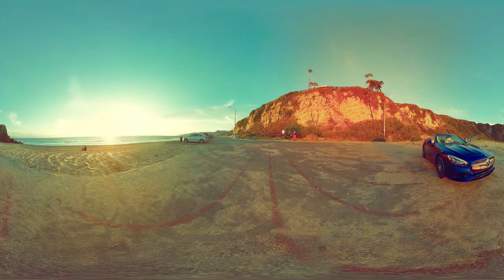360° video drive in the SL along the Californian coastline Mercedes Benz original YouTube 720p